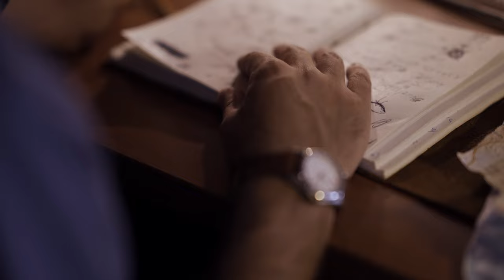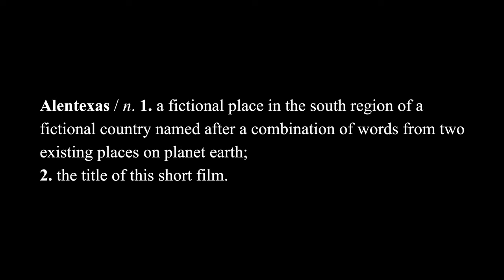Alentexas (Short Film)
There are, among the imaginary sites, places that we will never find. But the man finds it, unveils it on a map where he himself wrote: Alentexas. The man has a shovel. And, crossing a village, in an assertive and restless pace, he expresses the contrast with the landscape. The man walks with a shovel, goes through the village, and heads for the plain. With a shovel, the man must be seeking a treasure.

Written by Duarte Laranjo
Directed by Duarte Laranjo, Adriana SáCouto
Assistant Director: Duarte Moreira
Cast: Duarte Pinto da Mata
Photography: Adriana SáCouto, Duarte Laranjo
Post Production Audio: Pedro Gonçalves
Editing: Adriana SáCouto, Duarte Laranjo, Duarte Moreira
Color Grading: Duarte Laranjo

Executive producer: Inês Pinto
Produced by EmFim - Associação do Artista
Supported by Câmara Municipal de Monforte